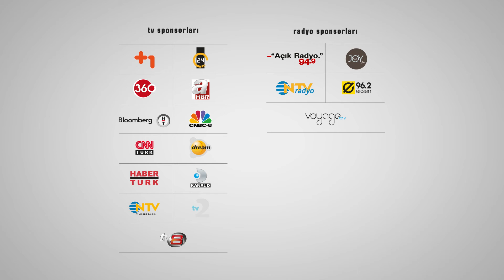33. İstanbul Film Festivali Reklam Filmi